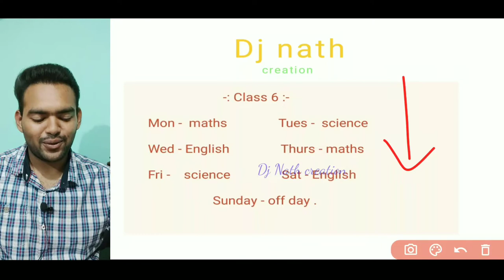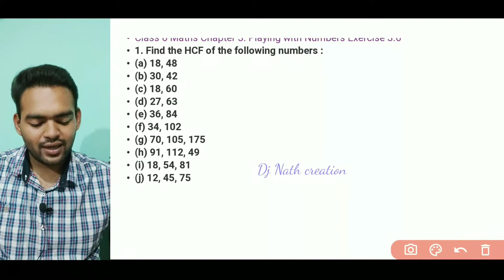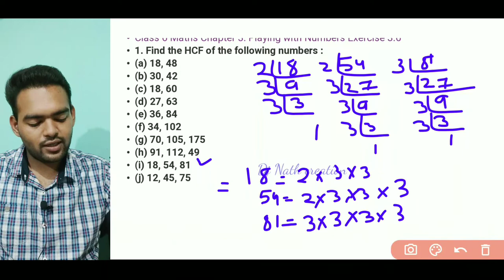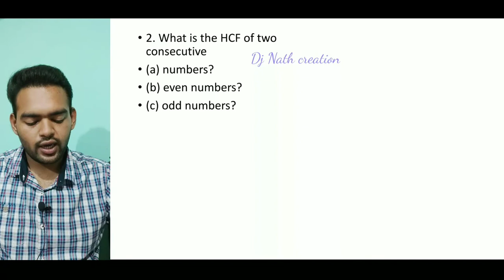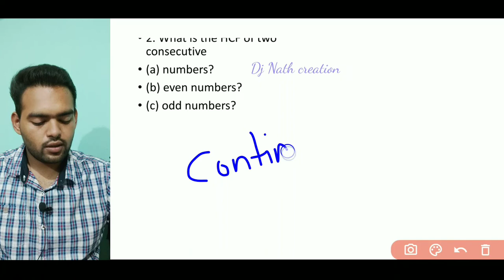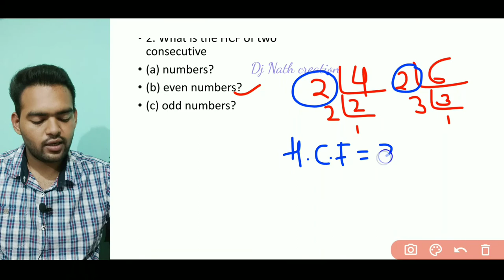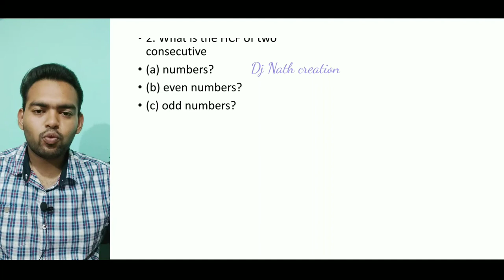NCERT Exercise 3.6 : Question Number 1,2 -Playing with Numbers |Class 6 | Dj nath creation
NCERT Computer book solution pdf Class